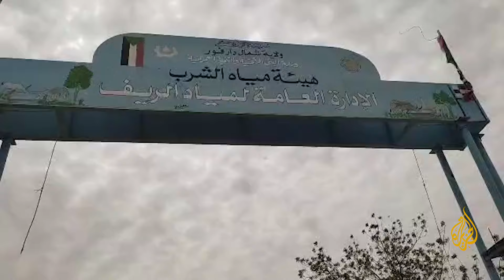بسبب القصف المدفعي.. تدمير إحدى محطات المياه في الفاشر بالسودان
قال مصدر محلي للجزيرة بمدينة الفاشر عاصمة إقليم دارفور، إن المدينة شهدت اشتباكات متقطعة بالأسلحة الخفيفة منذ منتصف ليل أمس وحتي صباح اليوم.
وأضاف المصدر أن قوات الدعم السريع واصلت القصف بالمدفعية الثقيلة من الاتجاه الشرقي ما أدي لتدمير إحدى محطات المياه في وسط المدينة. من جانبه أكد المصدر أن الطيران الحربي للجيش السوداني قصف مواقع لقوات الدعم السريع في شمال وشرق مدينة الفاشر.